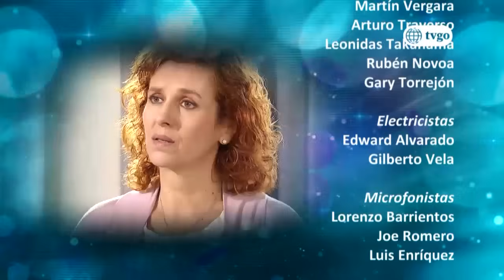Ven baila quinceañera Todo por la fama 15/12/2016 - Capítulo 8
Mira el capitulo de ven baila quinceañera capítulo 8 completo  por América TvGo:

Ven baila quinceañera - Segunda Temporada